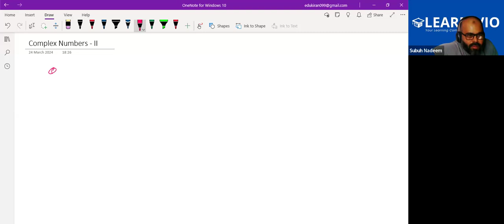Learnivio | Maths Lect JEE II 24-03-2024